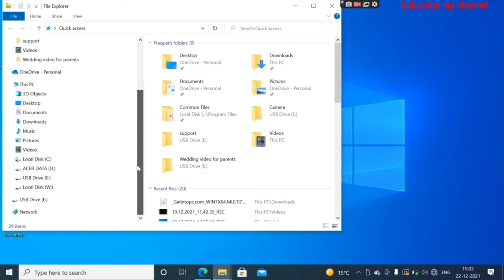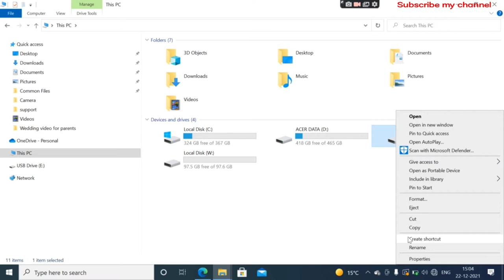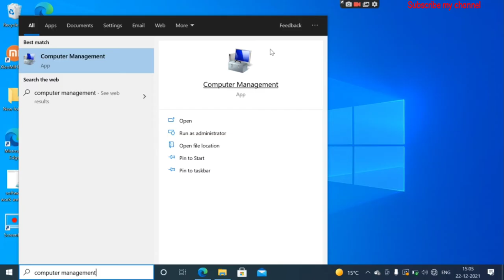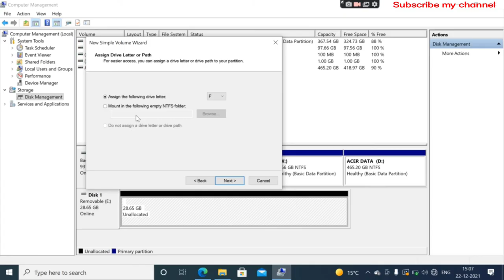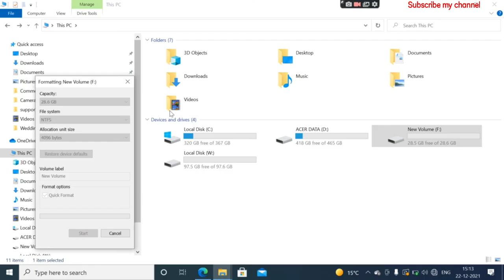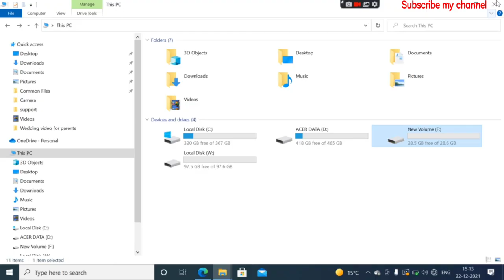How to fix Please insert a disk into usb driver | Window was unable to complete the format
Hello friends kaise hain aap log I hope aap acche honge aur   aapko meri videos acchi lagti hai to mere channel ko subscribe karna or meri videos ko like karna. is channel par apko KNOWLEDGABLE CONTENT, Interesting tech facts or technical se related videos milengi.

Your Quaries :
please insert a disk into usb drive
By Pure Tech
pen drive format problem
pen drive showing 0 bytes space
pen drive size 0 bytes
 please insert disk into usb drive
please insert disk into usb drive fix
pure tech youtube channel
 pure tech
usb error
 please insert a disk
please insert a disk in drive
no media
 please insert a disk into drive
 please insert a disk into removable disk no media puretech
please insert a disk into removable disk error
 please insert a disk into removable disk error windows 10
please insert a disk into removable disk no media please insert a disk into removable disk fix 2020 please insert a disk into usb drive no media
please insert a disk into usb drive windows 10 fix please insert a disk in drive
windows was unable to complete the format
 flash drive
 information ocean
 usb problem
please insert a disk into removable disk
 no media
no media usb fix
 please insert a disk into removable disk no media
 please insert a disk into removable disk fix 2020
 please insert a disk into usb drive no media
please insert a disk into usb drive windows 10 fix
 flash drive
 information ocean
usb problem
computer assist
 computer gyan
powerfull tricks to fix please insert a disk into usb drive
how to fix please insert a disk into usb drive windows was unable to complete the format pendrive not working
pendrive is not showing in my computer
pendrive formatting problem
pendrive problem
pendrive thik kaise karein
please insert a disk into new volume
Please Insert A Disk Into Usb Drive Windows 10 Fix Fix Please Insert A Disk Into Drive
How To Fix Please Insert A Disk Into Drive F
Please Insert A Disk Into Usb Drive Problem
Please Insert A Disk Into Usb Drive G
Please Insert A Disk Into Usb Drive F
How To Fix Please Insert A Disk Into Drive E
Please Insert A Disk Into Usb Drive D
Please Insert A Disk Into Usb Drive E
Please Insert A Disk Into Usb Drive Windows 7